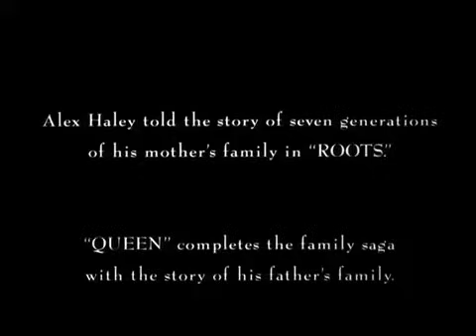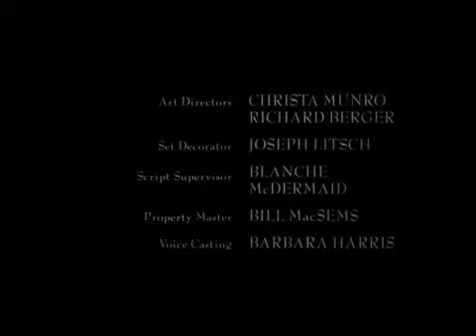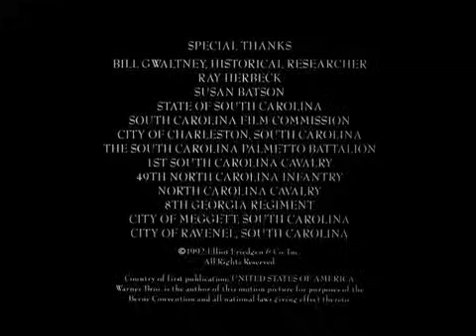Alex Haley's Queen Episode 1 of 3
Stars Halle Berry in the title role  It tells the life story of a young woman and it shows the problems and slavery with a black mother and white father.